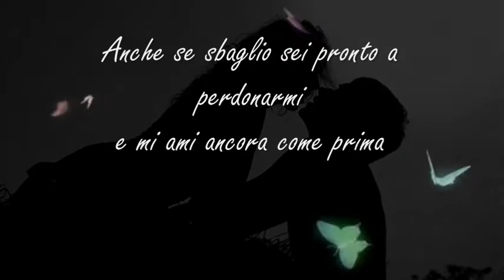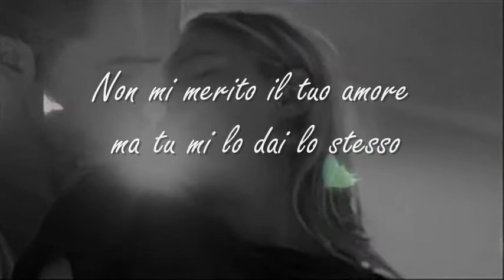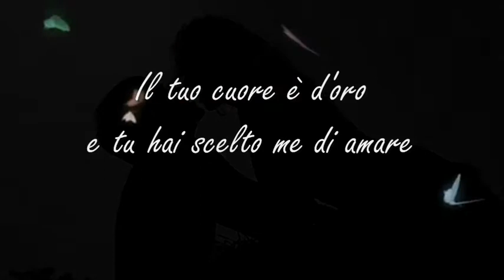I Don't Deserve You ♥ღ¸.•°*♥ Plumb (traduzione)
Non ti cercavo ma ti ho trovato e sul tuo cuore mi sono posata... per accarezzarti con i miei respiri e cullarti in quei silenzi dell'anima, dove il tempo ha il sapore d'infinito... tu sei la goccia d'amore caduta sul mio cuore che tra il nascere e il morire dei giorni mi regala la vita... La vita che é fatta d'attimi e di un battito d'ali... Vorrei solo ritrovare la speranza perduta... *M*

You're the first face that I see
 And the last thing I think about
 You're the reason that I'm alive
 You're what i can't live without

 When I'm falling apart
 Your arms are always open wide
 And your quick to forgive
 When I make a mistake
 You love me in the blink of an eye

 I don't deserve your love
 But you give it to me anyway
 And when I walk away
 Take off running and come right after me
 It's what you do
 And I don't deserve you

 You're the light inside my eyes
 Give me a reason to keep trying
 Give me more than I could dream
 And you bring me to my knees

 Your heart is gold and how am I the one
 That you've chosen to love
 I still can't believe that you're right next to me
 After all that I've done...